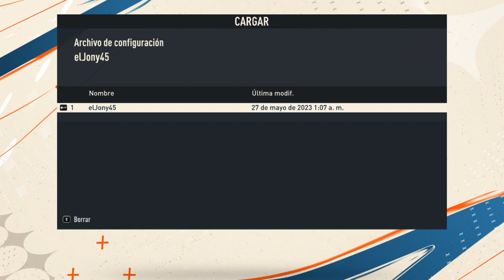Boca a octavos e increíble partido en FIFA 23 - Copa Libertadores #2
Bueno como se vio en el video, aseguramos los octavos de final y esperamos ganar la séptima en el FIFA para Booooooooocaaa!!!
Comenten no sean tímidos